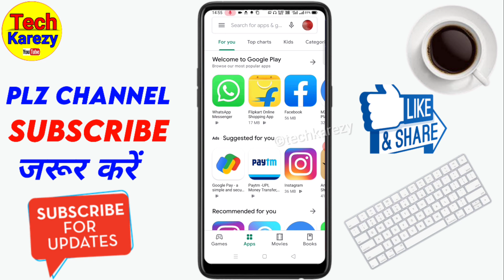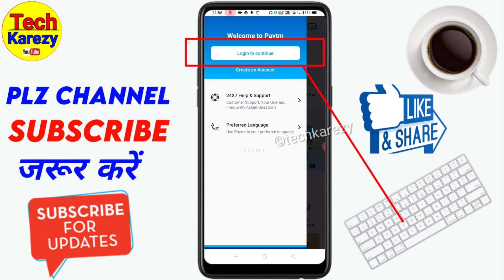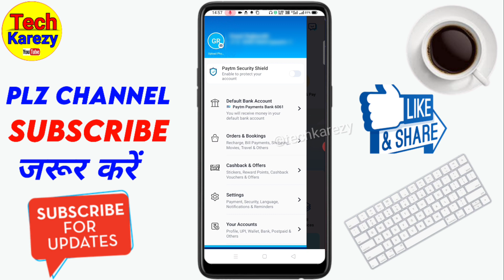Paytm Account login using Password 2021 | Paytm login without SIM Verification process in hindi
iss video me janegen ki paytm login kaise kare password ka use krke agar aap ko paytm account login using password karna hai to video ko end Tak dekhe.